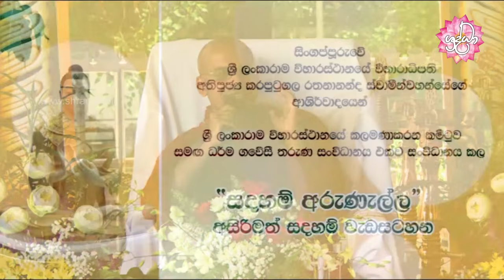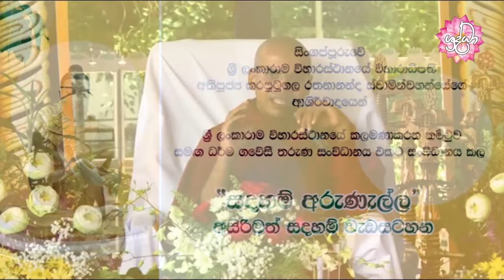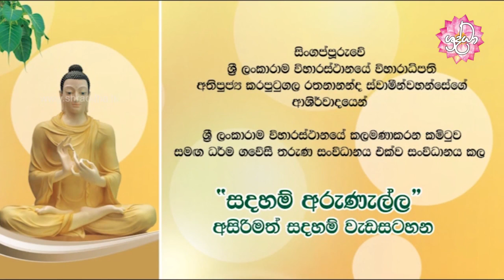සයුරෙන් එතෙර සදහම් දේශනා | සබ්බ සූත්‍රය | Shraddha TV